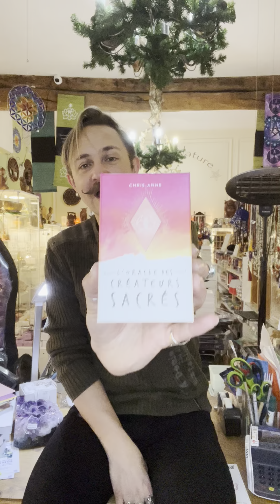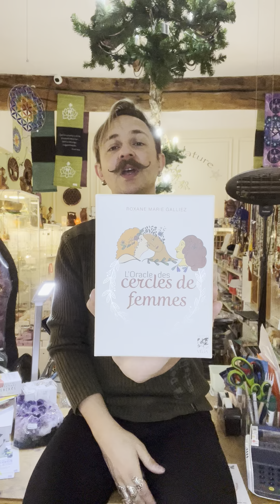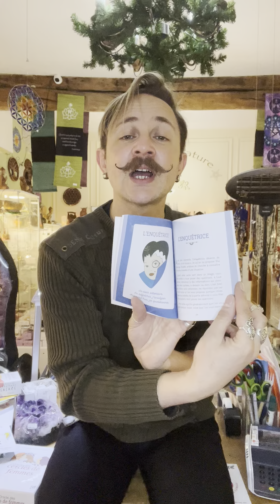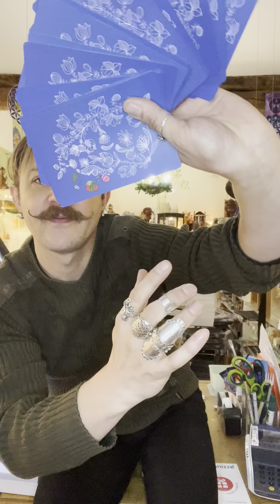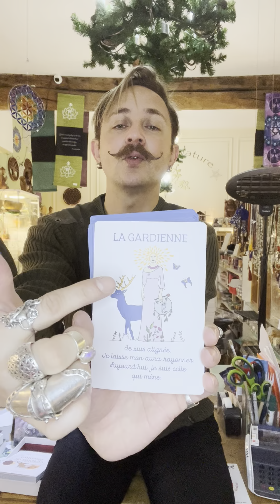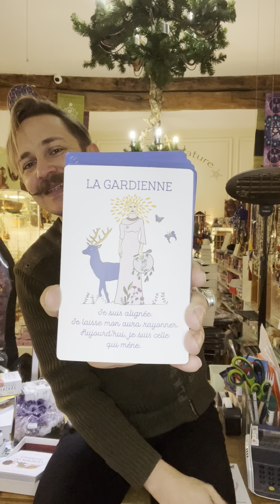Tirage Hebdo - L’oracle des cercles de femmes - Roxane Marie Galliez 7/3/22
Le coffret qui vient compléter le livre déjà paru Créez votre cercle de femmes et découvrez la force de la sororité .

Entrez dans la magie du cercle et révélez-vous !
Chaque femme est multiple : mère, épouse, amie, guerrière, méditative.
Avec ce jeu de 42 cartes, découvrez la femme en vous qu'il est temps de faire naître au moment du tirage.
Que ce soit pour répondre à une question précise afin d'orienter vos choix de vie, ou en complément indispensable pour vos temps de paroles lors de vos cercles de femmes, pour vos consultations de thérapie ou autres, voici un oracle simple, accessible et poétique.
Chaque carte présente une illustration, un titre, et un mantra.
Le livret qui l'accompagne complète l'information donnée pour chaque carte.

Cet oracle vient en complément du livre Créez votre cercle de femmes et découvrez la force de la sororité.